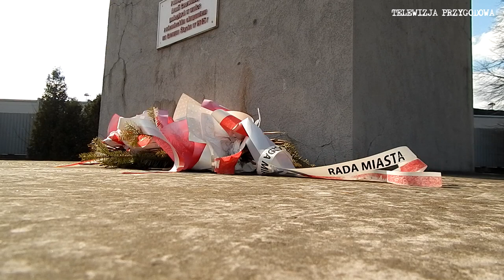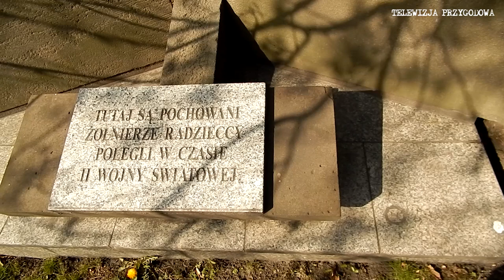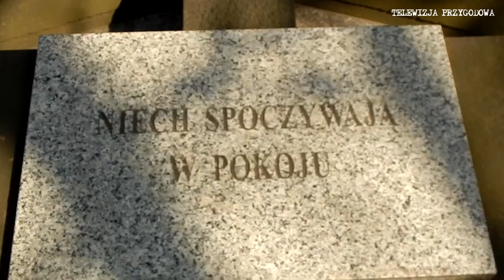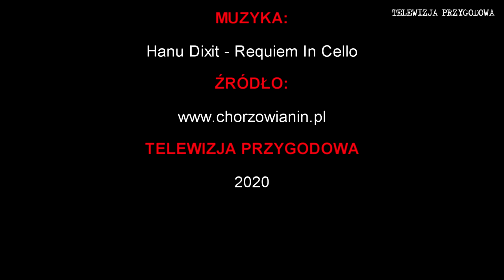CMENTARZ ŻOŁNIERZY RADZIECKICH W CHORZOWIE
Mało kto wie, że na terenie Chorzowa znajduje się jeden z większych cmentarzy żołnierzy radzieckich, którzy zginęli podczas II Wojny Światowej na Górnych Śląsku.

Na terenie tej nekropoli znajduje się ok. 377 ciał pochowanych w 190 kwaterach wykonanych z różowego piaskowca.

Nad terenem nekropoli wznosi się monumentalny obelisk zakończony potężną czerwoną gwiazdą.